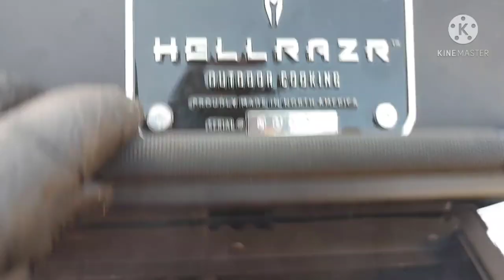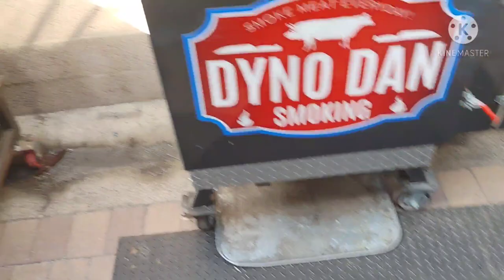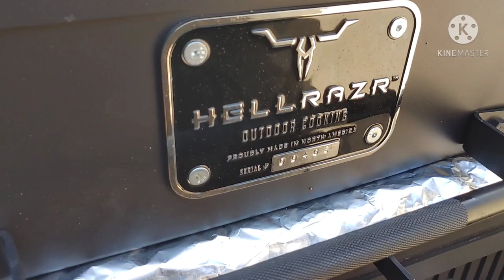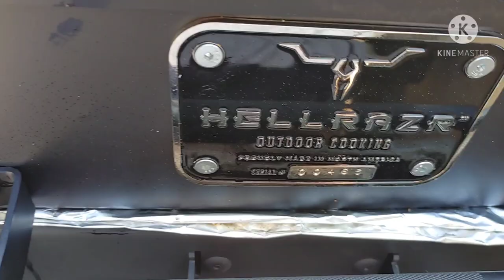HELLRAZR YAMA BRISKET